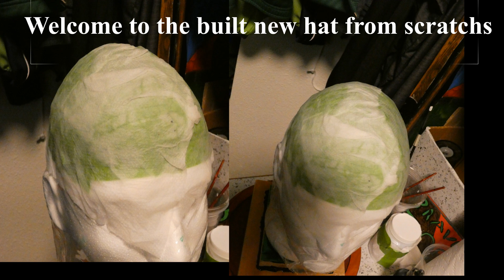New hat begins to the painting process and painting part to display in room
This is my firsts ever hat I made on the earth ..